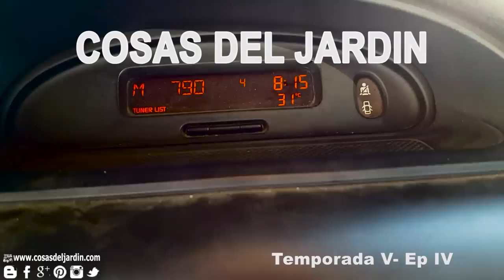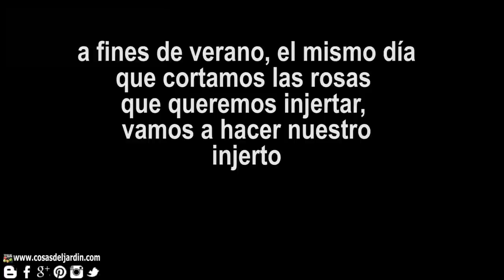Como injertar Rosales - Paso a Paso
Hoy veremos como se reproducen las rosas por injerto que es el metodo mas efectivo para obtener buenas plantas.
Veremos como se hace un injerto y cual es la epoca mas conveniente.

Seguime en twitter: @cosasdeljardin